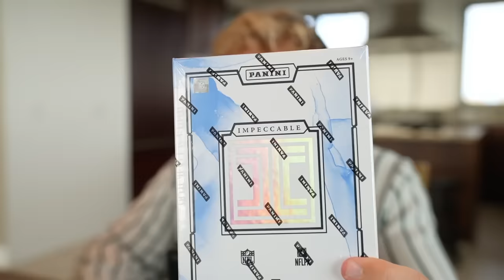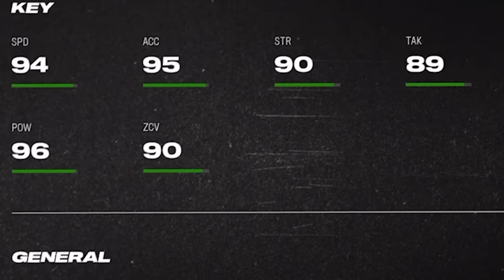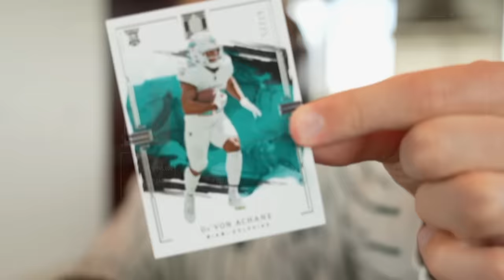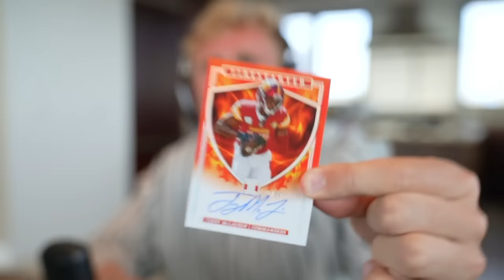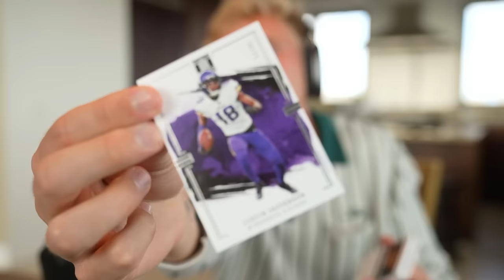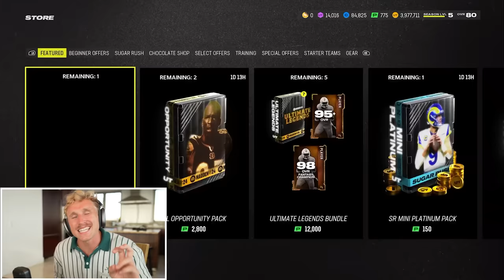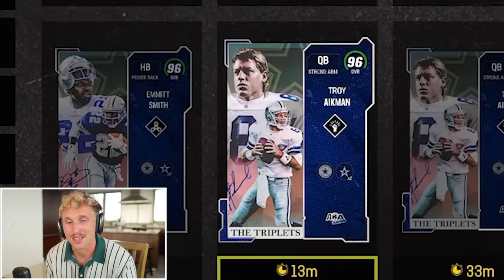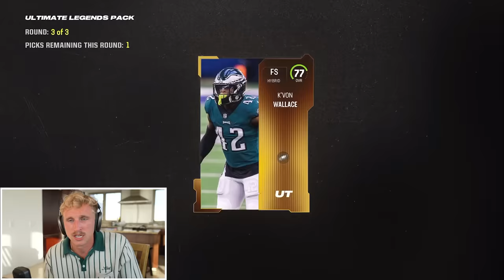The 99 Overall Season! Wheel of MUT! Ep. #62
after a perfect season with the houston texans and a 40 bomb in the super bowl... papa meags has himself ANOTHER season of wheel of mut. lets get this shmoney gentsss